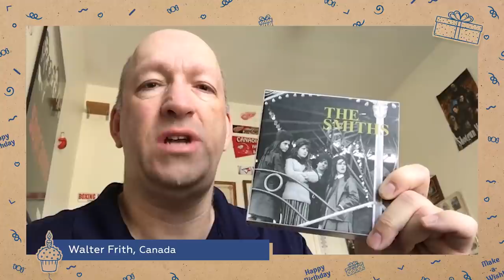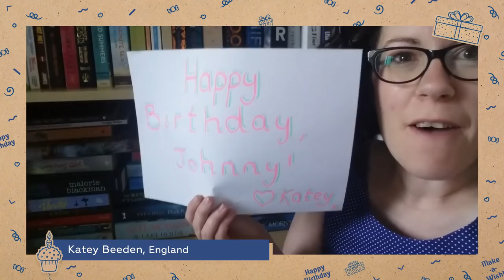Happy Birthday, Johnny Marr! (a Johnny Marrvellous group project)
Wishing Johnny a wonderful birthday, and many thanks to all the lovely fans who helped us put this video together.